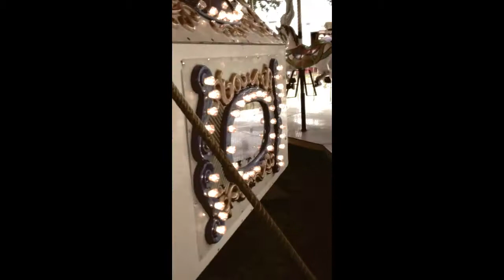multimedia project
bezhik anungo kwe- One Star Woman
Roxanne Martin
anishinaabe nagamon- Anishinaabe song

A self portrait of video, memories and songs collaborated into one. I also included my professor Michael Burtch because he inspired me a lot to create this video as well as my son whom I adore more than anything